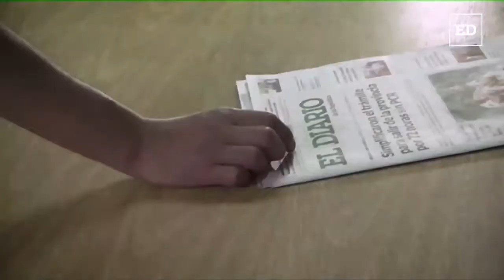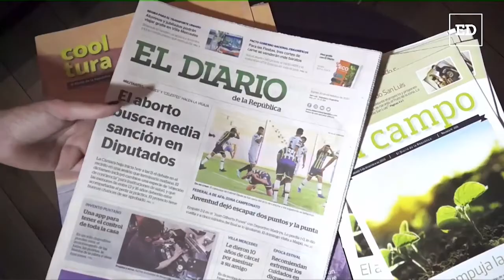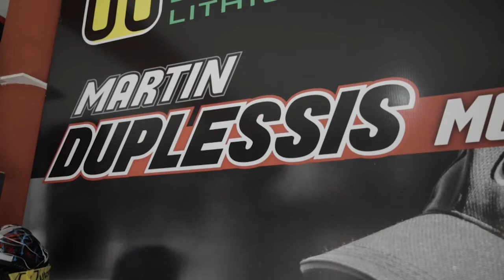ElOficiodevivir, Capítulo 37: Martín Duplessis